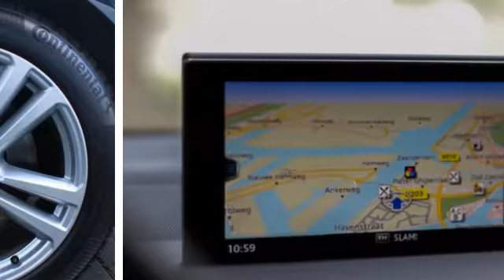Audi Q7 3.0 TDI Pro Line S 7-Pers | Bose | Standk